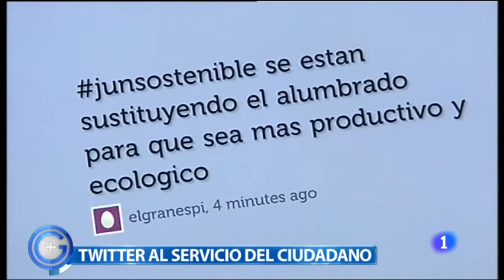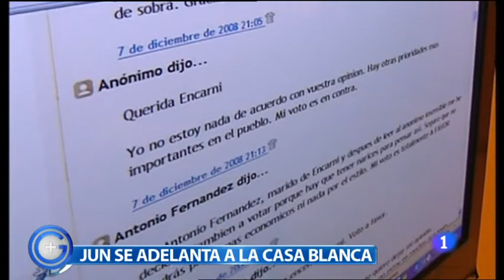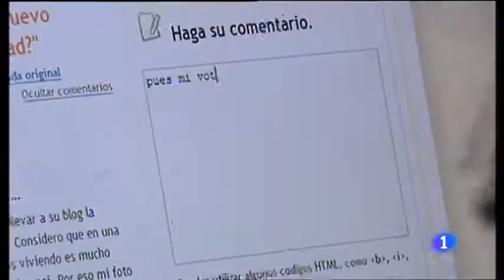Los empleados municipales de Jun se pasan a Twitter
Un gran reportaje elaborado por Televisión Española sobre la iniciativa del Ayuntamiento de Jun de que todos sus trabajadores municipales tengan una cuenta de twitter para relacionarse con un tipo de ciudadanía 2.0 cada vez mas exigente. Se trata de un proceso de horizontalidad en donde puedes encontrar desde el barrendero que limpia cada día la puerta de tu casa hasta la persona que te atenderá en una sesión de masaje municipal. Cada empleado municipal adquiere un compromiso muy importante para impulsar un modelo de sociedad basado en esa deseada comunicación horizontal que tanto escasea en los servicios públicos y que de esta forma se regenera en cada una de las distintas y múltiples actividades que el Ayuntamiento desarrolla en cada jornada.

El inicio ha sido todo un éxito y la ilusión de todos y cada uno de los trabajadores aun mas al poder constatar fehacientemente que además de un nuevo servicio público tienen la oportunidad de poner en valor el trabajo que están desarrollando en sus labores cotidianas.

Mi enhorabuena a la plantilla municipal y ahora se inicia una etapa en la que el pueblo es protagonista. ¿Te atreves?